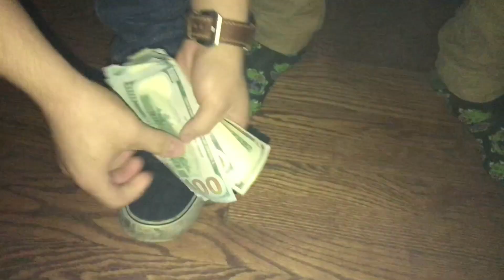Young Reptar - Banjo (Prod. YOAJM) Official Music Video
Banjo By Young Reptar
Video shot on iPhone 7 Plus.

gabe.pacino2
znevels

gabepacinoyr